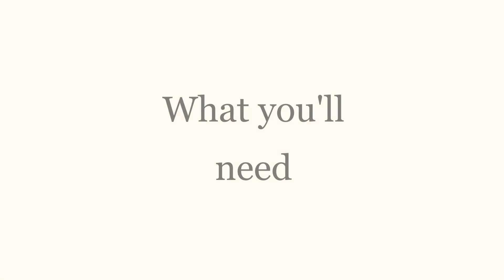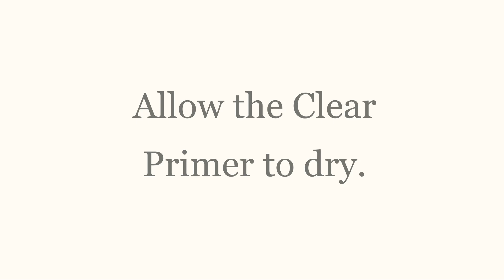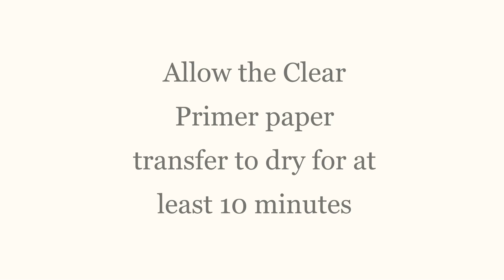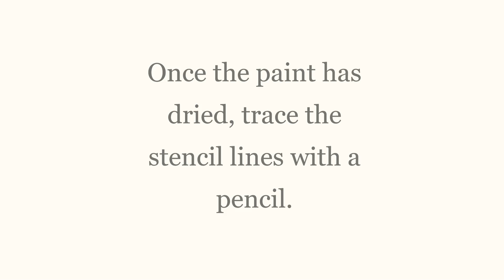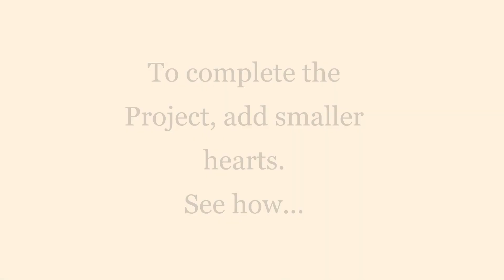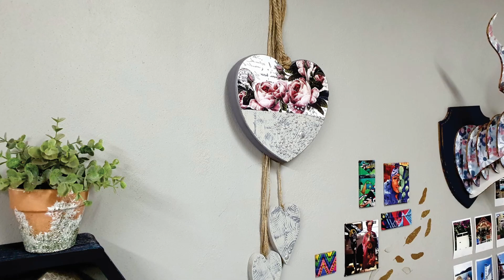Multi Media Art - Hanging Hearts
Their are loads of different techniques and tips in this video. How to Transfer a Picture on wood and lots more!